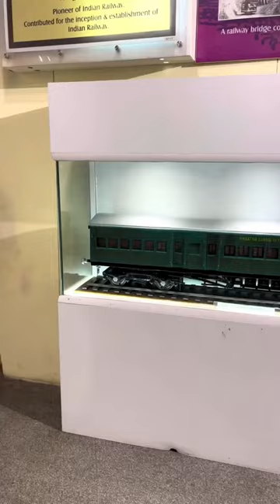Rail Museum mini vlog